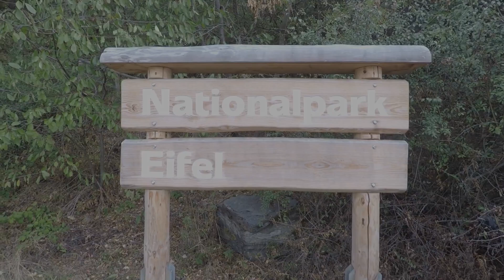Waterlandroute - Einruhr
De route start in Einruhr en loopt rondom de Obersee – langs de Urftseestuwdam, door Rurberg en daar over de stuwdam Paulushof. Het landschap wordt gedomineerd door dicht loofbos. Onderweg zijn er talloze mogelijkheden voor een picknick in de buitenlucht, waarbij men kan genieten van het uitzicht op het meer. Vanaf het Urftstuwmeer loopt men over de Eifelsteig terug. Wie de hele rondwandeling te lang is, kan de toer met een boottocht over de Obersee afkorten. (Scheepvaart/seizoen: april - oktober)